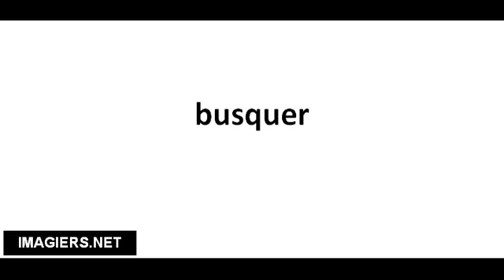Pronuncia corretta busquer